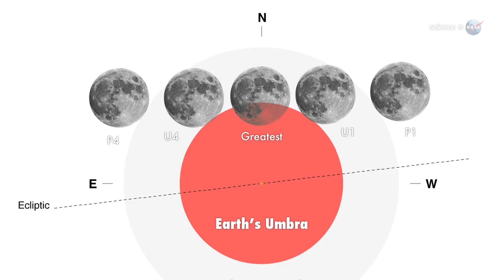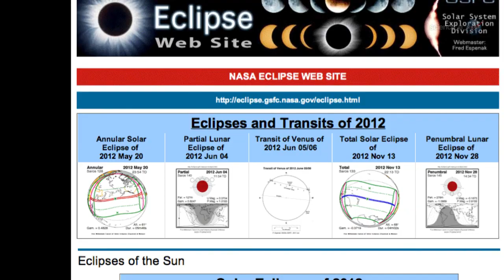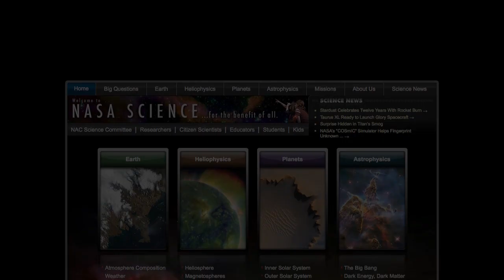ScienceCasts: Partial Eclipse of the Strawberry Moon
On Monday, June 4th, the Moon will pass through the shadow of Earth, producing a partial lunar eclipse visible across the Pacific from China to the United States.